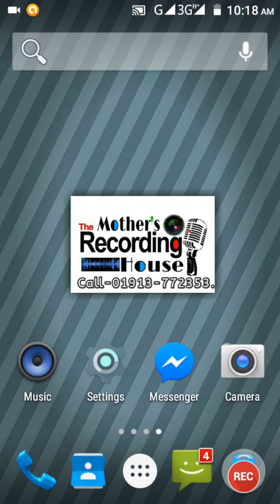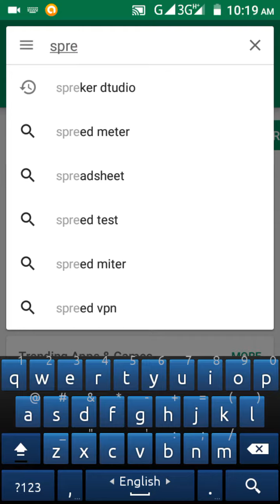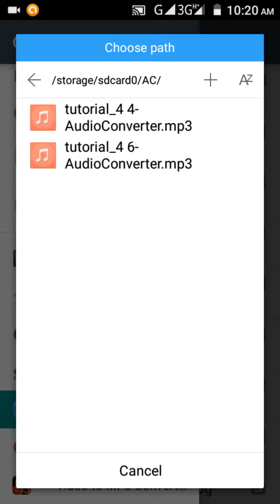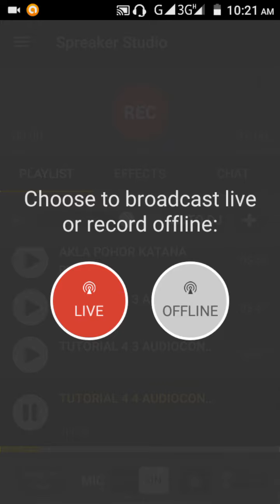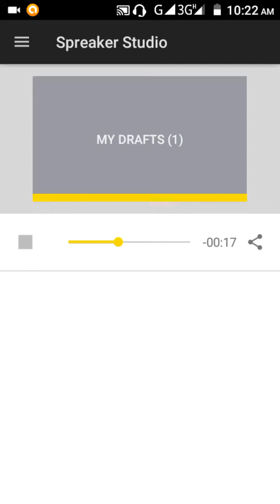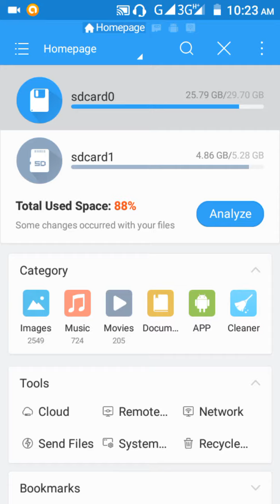How to set a music track with your voice?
Show this video and record your voice with a music or a song.